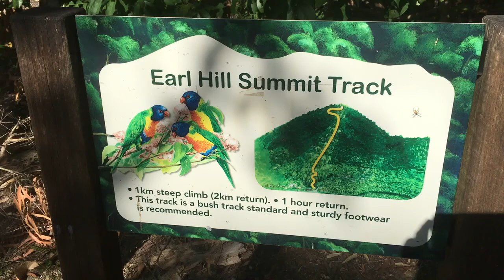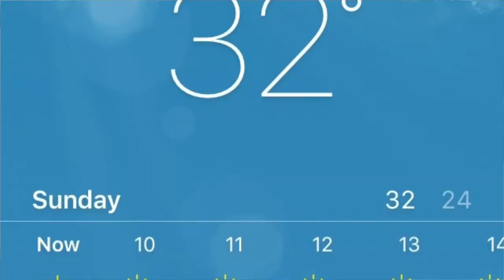Comfort Zone Challenge - Earl Hill Climb - Kevin McNamara Get Out of Your Comfort ZoneTV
Receive my brand new Book - 7 COMFORT ZONE CHALLENGES TO DOUBLE YOUR CONFIDENCE AND RAISE YOUR SELF ESTEEM -absolutely FREE by clicking

This comfort zone challenge was a 38 degree day! Running up Earl's Hill was a killer. Running to and from it was even harder. 3 k there and 3 k back. 1 k straight up and 1 k straight down. Phew. Now that is tough.

Are you challenging yourself each week?

Join our Tribe in the 52 Week get out of You Comfort Zone Challenge on Facebook by clicking

Make your own inspiring video's with your weekly challenges for 12 months. Learn how to get out of your comfort zone weekly. After 12 months nothing is impossible!

Comfort Zone Challenges - Earl Hill in the Heat - Kevin McNamara Get Out of Your Comfort ZoneTV
Hi there, I’m Kevin McNamara. I am an author, inspiring speaker and passionate entrepreneur and mentor. i have a really unique, painful but inspiring story that I love sharing to prove what is possible when we get out of our comfort zone.

My life mission is to help push you out of your comfort zone so you can reach your full potential and to stop living an average life. Life begins at the end of your comfort zone. Comfort zone challenges will change your life.

I now spend my time travelling and making video’s of my adventures and constantly getting out of my comfort zone.

 Book Kevin McNamara for your school, sporting club or as a keynote speaker for your next meeting, event or conference.

Instagram - comfort zone is your coffin
WE ARE BIG FANS OF CASEY NEISTAT!   Comfort Zone Challenges - Earl Hill in the Heat - Kevin McNamara Get Out of Your Comfort ZoneTV